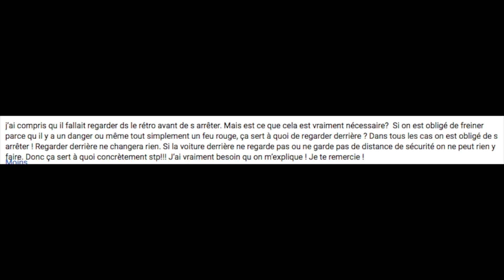POURQUOI REGARDER DERRIÈRE POUR S'ARRÊTER ?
📗Téléchargez le guide Niveau Permis (gratuit) pour connaitre vos points faibles et vos points forts en conduite ainsi que ce qu'il faut faire pour réussir le permis

Oui, il faut regarder derrière pour s'arrêter en sécurité ! Voici pourquoi contrôler dans les rétroviseurs avant de freiner ou s'arrêter est indispensable.

🔔 La chaine avec mon cousin moniteur @FabPermisFamily  : @PermisFamily

☘️ Produit anti-stress connu

Bon apprentissage !